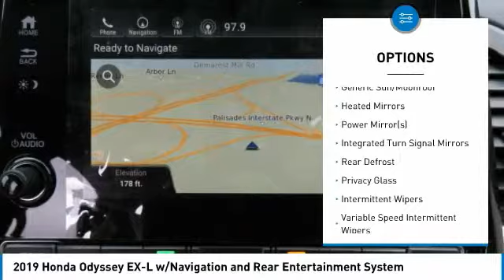2019 Honda Odyssey AH191191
2019 HONDA ODYSSEY Old Bridge, NJ
Stock# AH191191

BACK-UP CAMERA, LEATHER, HEATED FRONT SEATS, NAVIGATION, LANE DEPARTURE WARNING, BLUETOOTH, MOONROOF, MP3 Player, BLIND SPOT MONITORING, CHILD LOCKS, 3RD ROW SEAT, KEYLESS ENTRY, 28 MPG Highway, SAT RADIO, POWER LIFTGATE, ALLOY WHEELS. The 2019 Honda Odyssey is an adventure for the family. A dynamic, streamlined front end features LED headlights with auto on/off and LED fog lights, while the contemporary design of the LED taillights is striking and simple. Ultra-stylish molding and easy-access features like power sliding doors make the Odyssey a delight to look at and load up. Darkened rear windows wrap around the back, hiding the track of the sliding doors, while large 19in alloy wheels make this van road ready. Whether loading or unloading, a simple wave of your foot under the rear bumper will give you hands-free access to cargo space. Not to mention, the power sliding doors can be open or closed from up to 50 feet away and smart entry with walk away auto lock make getting in and out a breeze. Inside, the instrument panel is designed to house the 7in digital driver information interface and 8in touchscreen. Go from park to drive with the touch of the electronic gear selector, complemented by a 10-speed automatic transmission with idle stop technology. The magic slide second row seats allow for easy access to the third row, allowing up to 7 passengers to fit comfortably. This minivan has enough space to lay a stack of 4 ft. by 8 ft. plywood sheets, which lets you tackle the biggest jobs. The Odyssey offers a range of convenient features including multi-angle rearview camera, navigation, Honda CabinWatch, available rear entertainment system, Honda CabinTalk, Apple CarPlay and more. You?ll also find a comprehensive suite of safety features such as collision mitigation braking system, and more.